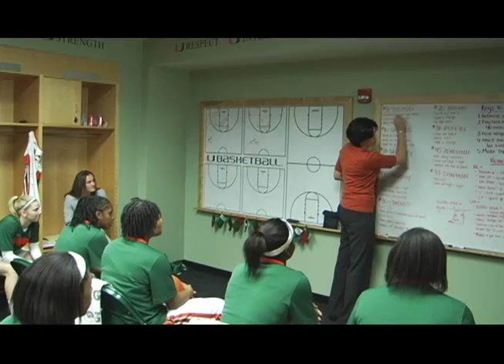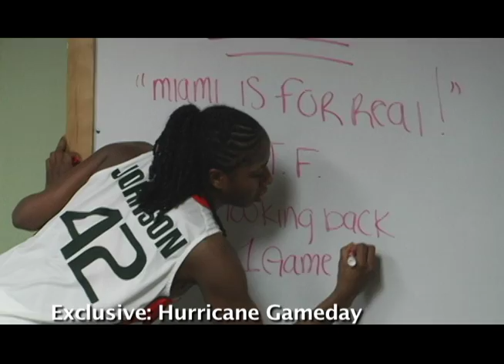Women's Basketball Show #2